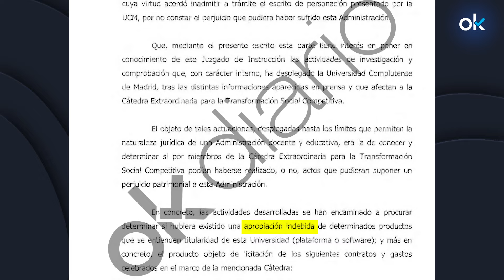La Complutense pide al juez investigar Begoña Gómez por "apropiación indebida» al hallar «indicios»